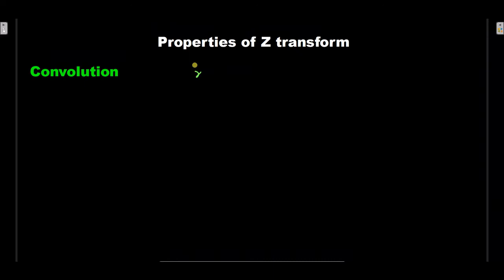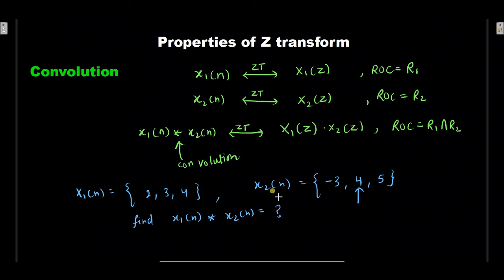Convolution Property II Z transform